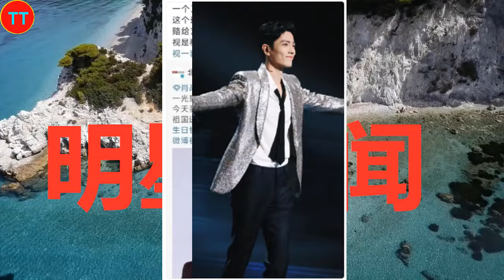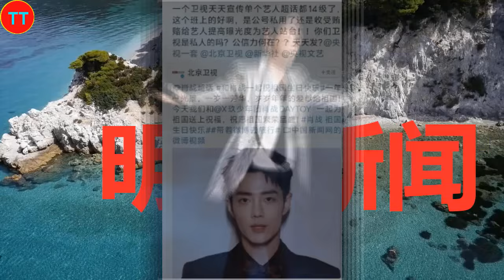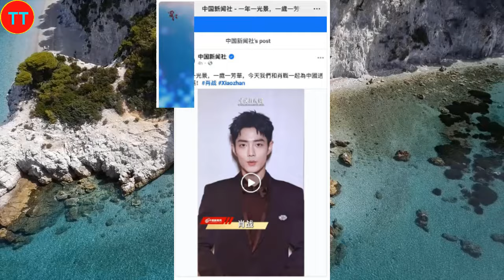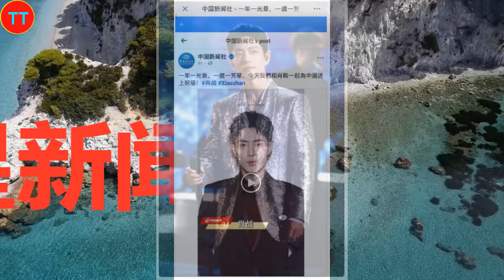肖战登多家官媒祝福祖国，优秀典范获认可，不想引发意料不到之事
2015年，以选手的身份参加浙江卫视才艺养成选秀节目《燃烧吧少年》。2016年4月，主演校园星座超能力网络剧《超星星学园》。2018年4月25日，古装奇幻剧《哦！我的皇帝陛下》在腾讯视频播出，肖战凭北堂墨染一角崭露头角 。2019年6月27日，古装仙侠剧《陈情令》在腾讯视频播出，肖战凭魏无羡一角赢得广泛关注 ；9月13日，主演的古装仙侠电影《诛仙I》在全国上映 。2020年1月24日，肖战首次登上中央广播电视总台春节联欢晚会，与谢娜等合作表演小品《喜欢你，喜欢我》。
2021年2月5日，主演的古装玄幻励志剧《斗罗大陆》登陆CCTV-8；4月22日，主演的央华版话剧《如梦之梦》在武汉首演 ；12月26日，主演的军旅剧《王牌部队》登陆江苏卫视 。2022年3月15日，主演的都市情感剧《余生，请多指教》登陆湖南卫视 。2023年，主演由徐克执导的古装武侠电影《射雕英雄传：侠之大者》；之后，主演的年代励志情感剧《梦中的那片海》和都市情感剧《骄阳伴我》先后在CCTV-8播出，肖战凭角色肖春生和盛阳获得CMG第二届中国电视剧年度盛典年度突破男演员奖 ；12月30日，主演由郑晓龙执导的古装权谋剧《藏海传》